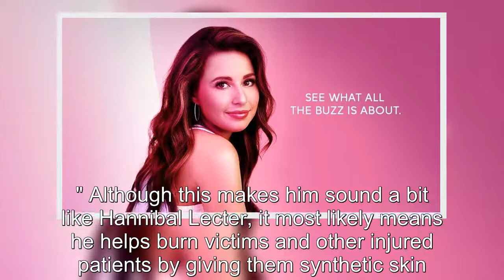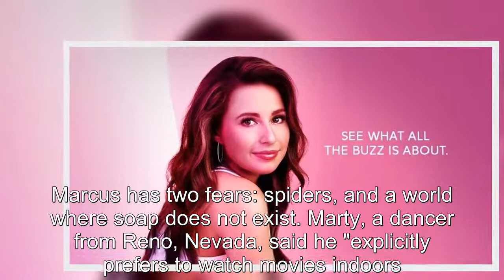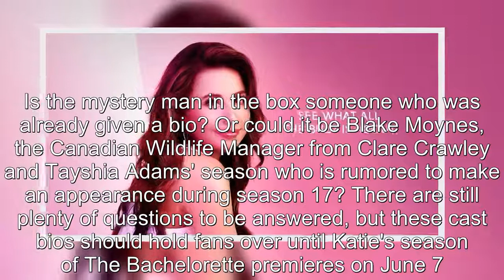Bachelorette Season 17's Wildest Jobs, Fears & More From Cast Bios